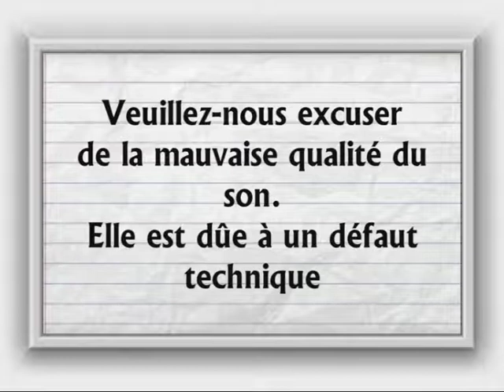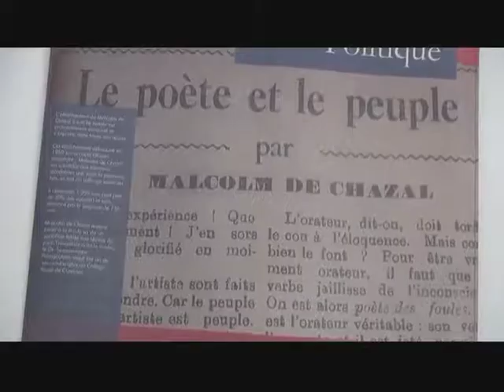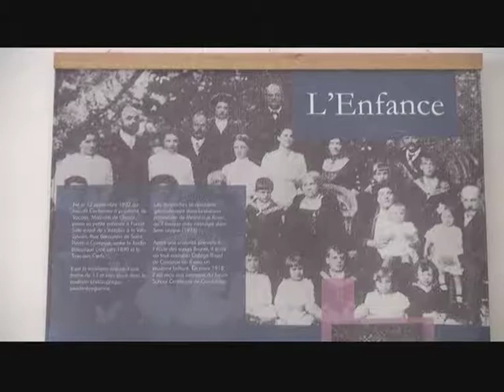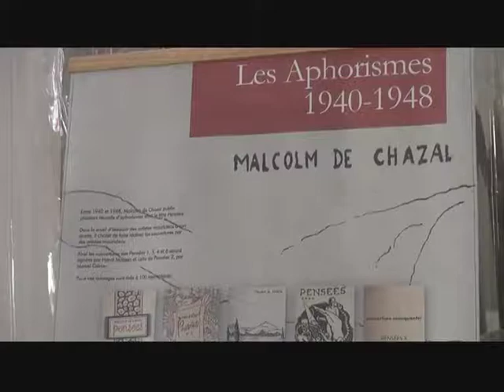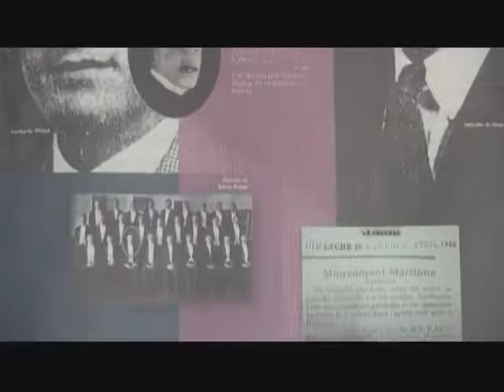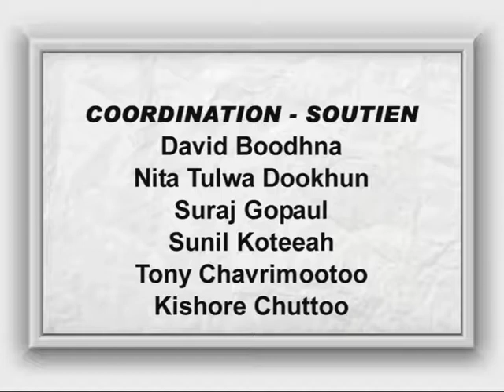Point Culture Ep 111 - 04/11/14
Chazal